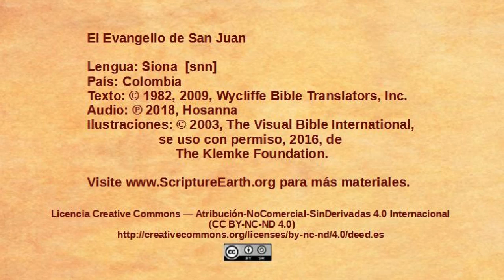Siona - John 14:1-14 - The only way to God [snn]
Scripture Videos from the Gospel of John in Siona of Colombia. [snn]